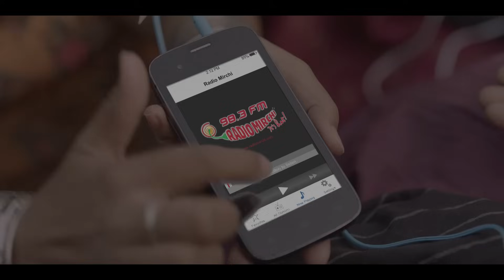New TV ad for Radio Mirchi | Rudali | Mirchi sunne wale always khush (with subtitles)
Check out the new TVC for Radio Mirchi, Rudali.

In the cultural backdrop of Rajasthan where women are hired as professional weepers or Rudali upon the death of someone, face the biggest business challenge. Find out why?